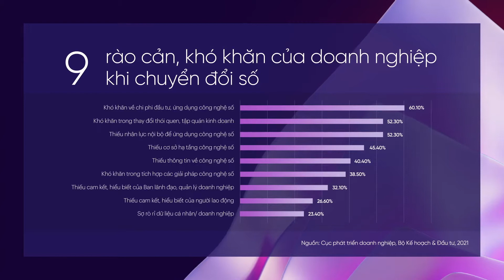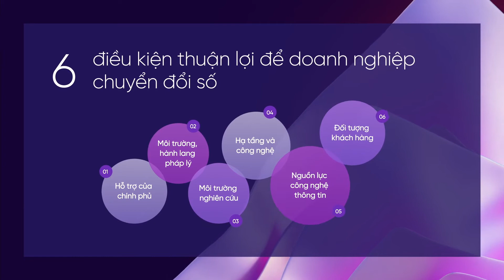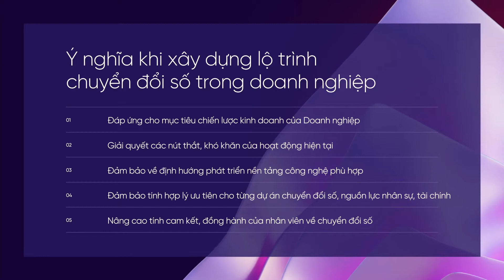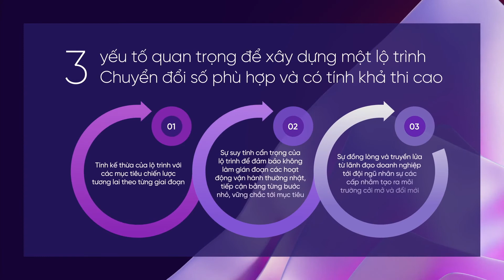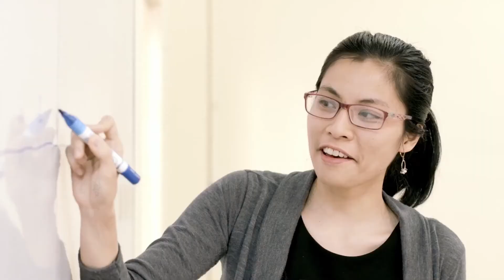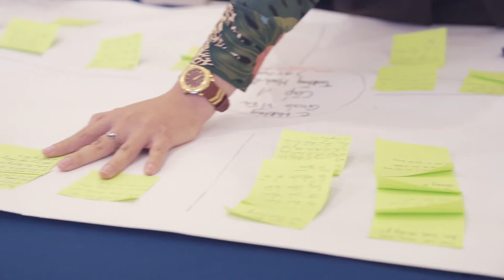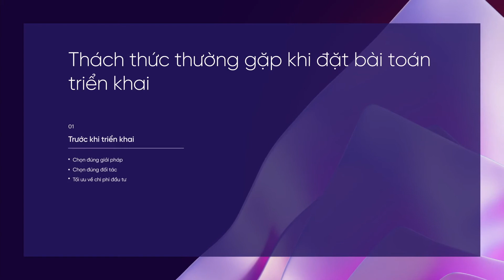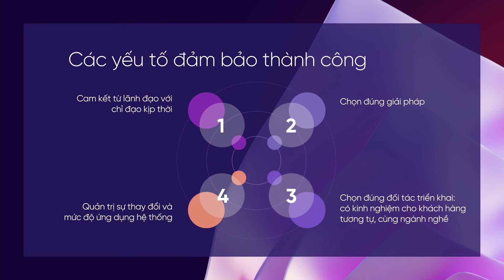Tọa đàm trực tuyến: Xây dựng lộ trình chuyển đổi số doanh nghiệp | VnExpress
Tọa đàm trực tuyến: Xây dựng lộ trình chuyển đổi số doanh nghiệp

Phát sóng trên Báo điện tử VnExpress và fanpage VnExpress.net từ 10h ngày 30/5/2022

Nền tảng của việc chuyển đổi số thành công chính là việc xây dựng một lộ trình chuyển đổi số chặt chẽ với các giải pháp phù hợp với chiến lược và mức độ ưu tiên. Lộ trình chuyển đổi số chính là cầu nối giữa chiến lược và bài toán triển khai, vì thế, việc tiếp cận và xây dựng lộ trình chuyển đổi số cần được xem xét và cân nhắc kỹ lưỡng ở các tiêu chí.

Làm thế nào để xây dựng cầu nối vững chắc giữa chiến lược và bài toán triển khai? Những phương pháp và cách tiếp cận xây dựng lộ trình chuyển đổi số như thế nào là hiệu quả để quá trình triển khai thực tiễn được tối ưu?

Tọa đàm trực tuyến "Xây dựng lộ trình chuyển đổi số doanh nghiệp" sẽ giải đáp tất cả các vấn đề trên. Chương trình có sự tham gia của

Ông Nguyễn Đức Hạnh - Phó Tổng giám đốc CNTT, Tập đoàn Thiên Long
Ông Trần Việt Dũng - Chuyên gia tư vấn giải pháp, SAP Việt Nam
Ông Lê Vũ Minh - Giám đốc tư vấn chuyển đổi số, FPT Digital
Host Vương Quân Ngọc - Giám đốc tư vấn, FPT Digital

Tọa đàm trực tuyến " Xây dựng lộ trình chuyển đổi số doanh nghiệp" nằm trong DxTalks - Nơi chia sẻ về những câu chuyện và kinh nghiệm xoay quanh chuyển đổi số với các chuyên gia và lãnh đạo hàng đầu trong các lĩnh vực và ngành nghề. Chương trình được tổ chức bởi FPT Digital, công ty tư vấn chuyển đổi số của Tập đoàn FPT .